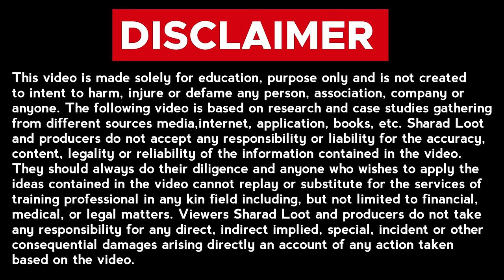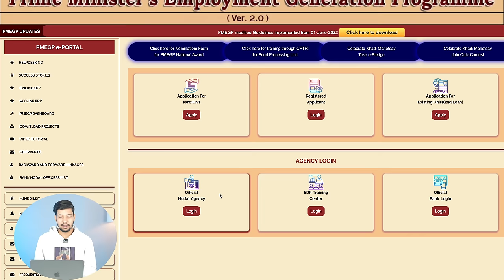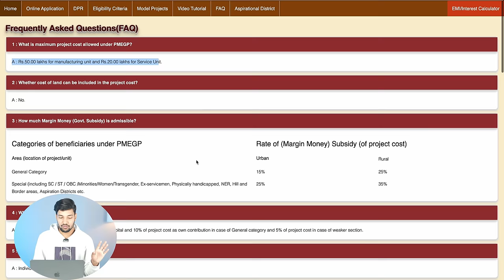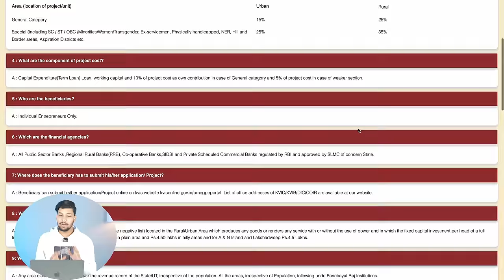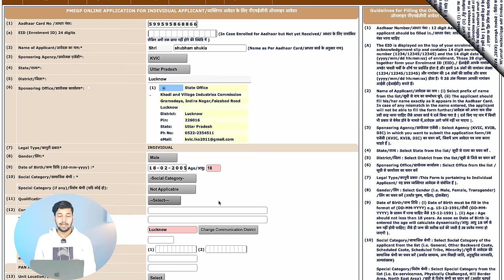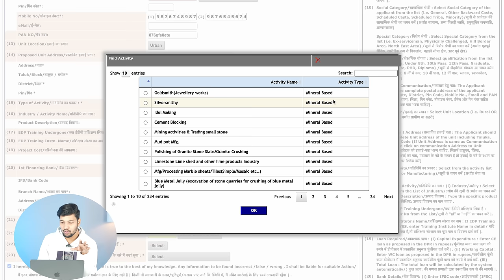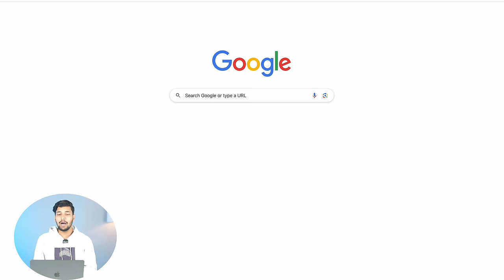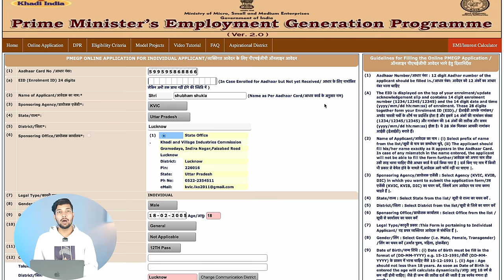PMEGP Loan Process | PMEGP Loan Apply Online | How To Apply PMEGP Loan Online | PMEGP Loan In Hindi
Namaskar doston mai hu aapka sharad aur aaj ki is new video me mai aap sabhi logon ko batane wala hu pmegp loan process.